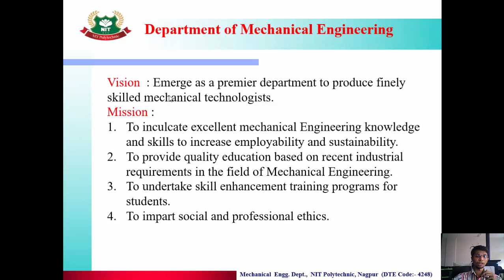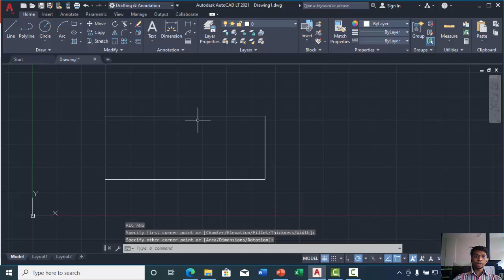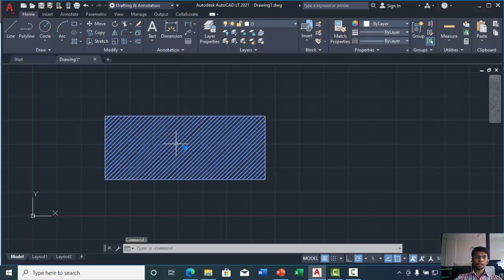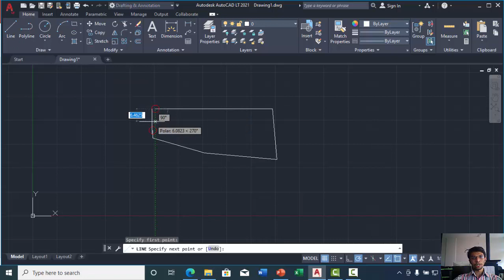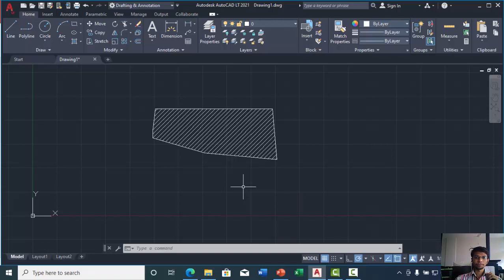CAD/ 5 hatch command